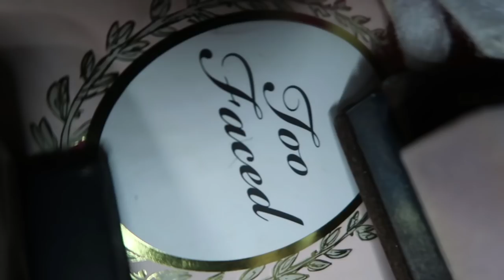ELF ON SHELF CAUGHT MOVING!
Our Elf on the Shelf is back and we caught him moving! What did he pull on the kids? Then a night out in New York City!